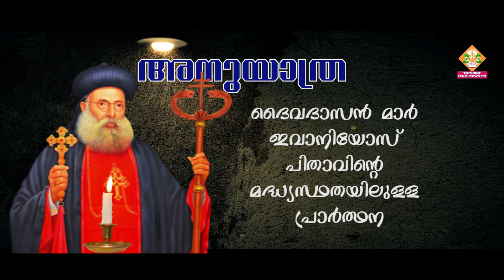ANUYATRA | അനുയാത്ര | EPISODE 12